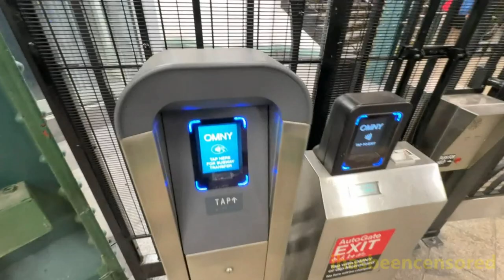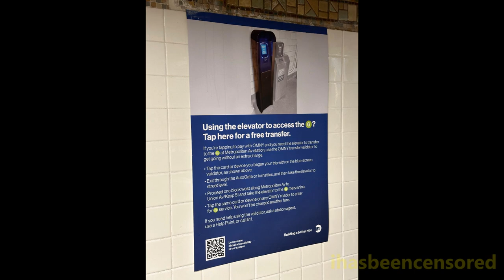How to Use Out-of-System ADA Transfer Between Metropolitan Ave G Train and Lorimer St L Train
A short video showing the process on how to apply an out-of-system ADA transfer between Metropolitan Ave on the G and Lorimer St on the L.
Timestamps:
0:00: Tap the transfer reader
0:10: Tap the ADA Autogate to exit
0:15: Take the street elevator
0:21: Walk to the other street elevator
0:42: Tap the ADA Autogate to reenter